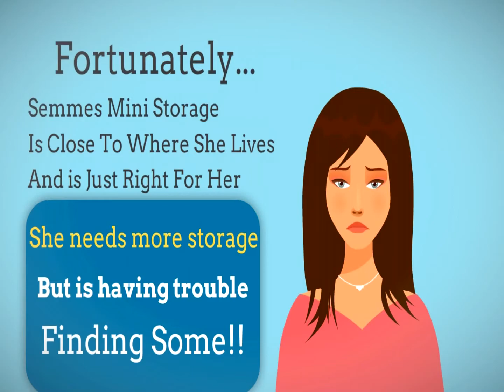Semmes Self Storage 251 300 5528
Call Whether you are selling your current home or have just run out of space, Semmes Mini Storage is the place
to store extra stuff.
File, Record, and Business Storage
Secure storage for all your business needs. Flexibility to start with a smaller unit and increase the space as your business grows.